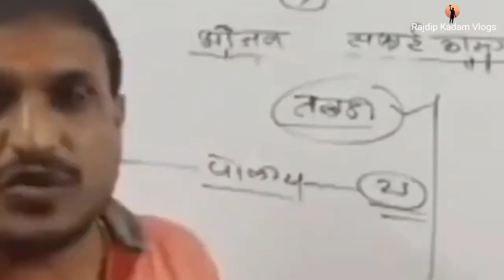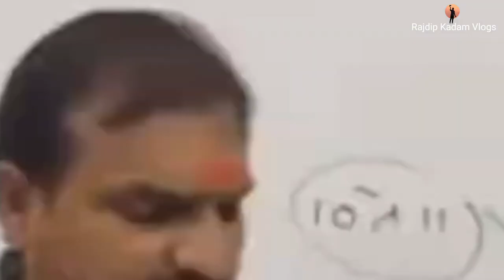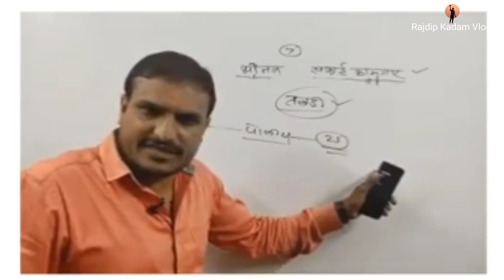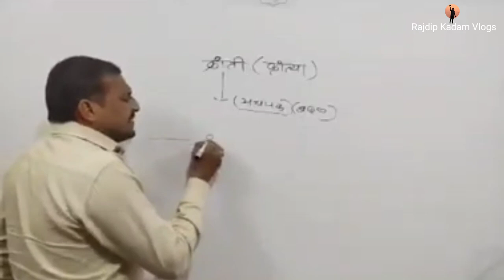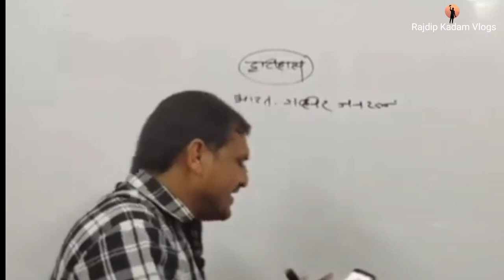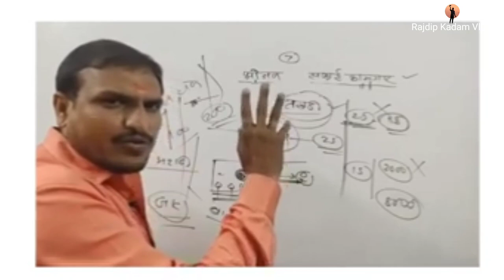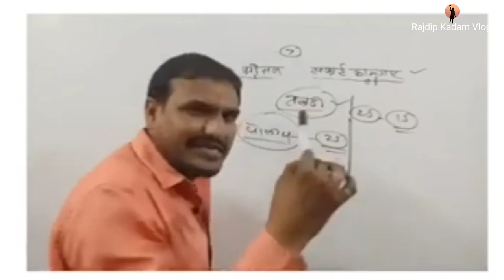विठ्ठल कांगणे सर कॉमेडी क्लास विथ Youtube Admine 😂😂 || Vitthal Kangane Sir Comedy Class Funny Video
विठ्ठल कांगणे सर कॉमेडी क्लास विथ Youtube Admine || Vitthal Kangane Sir Comedy Class 2022

Vitthal Kangane sir
Vitthal Kangane sir Comedy class
Vitthal Kangane sir Finny Video
Vitthal Oamgane sir Comedy video
Marathi Comedy
Marathi Funny
Kangane Sir
Marathi fun
Marathi vlog
marathi comedy video
marathi joke video
Funny
Comedy king
Comedy
Fun